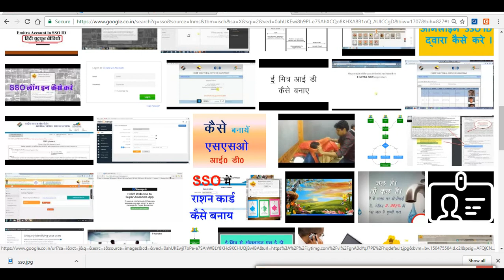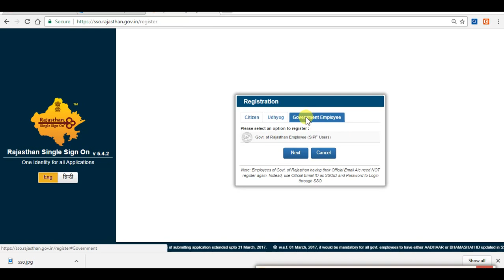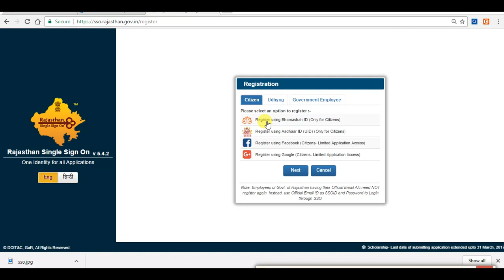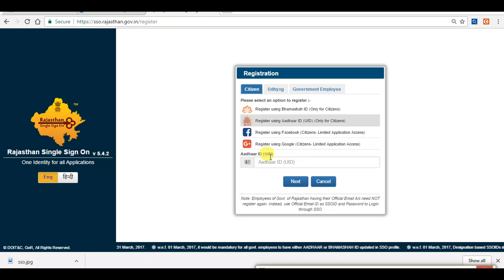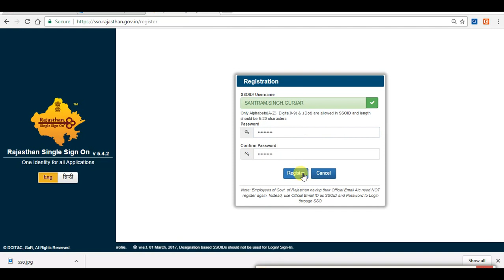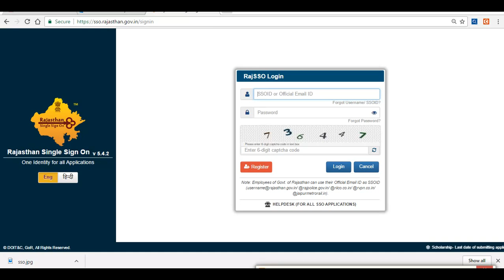Citizen SSO आई डी कैसे बनाये (How to Make A Citizen SSO ID)24-03-17